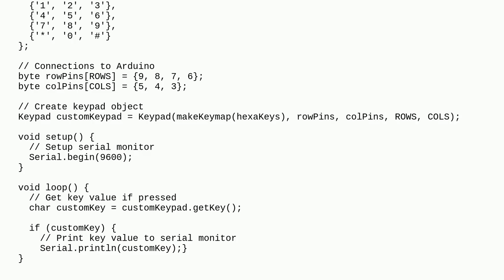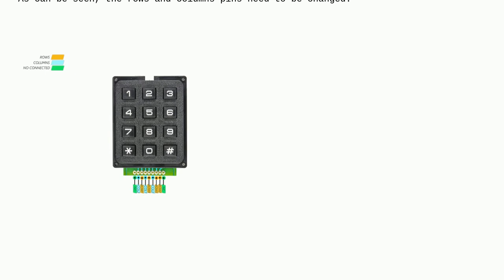Arduino: 4x3 keypad not providing any output and the output it does provide is incorrect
4x3 keypad not providing any output and the output it does provide is incorrect

A special thanks goes out to the awesome community

  keypad programming wires arduino-uno